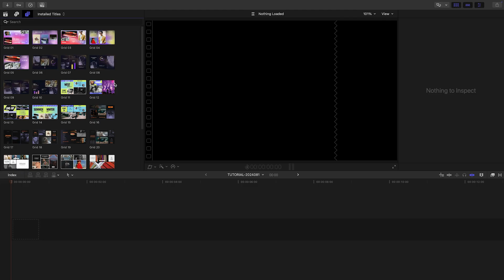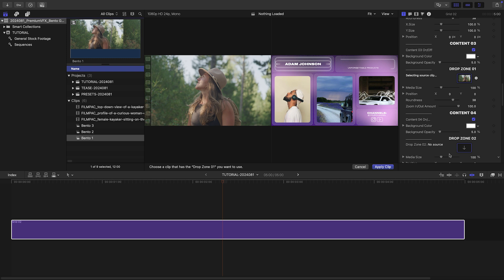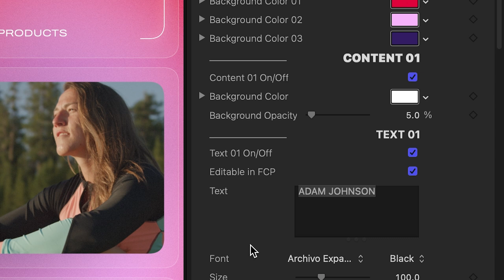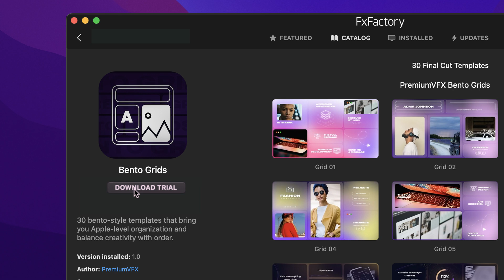First Look at Bento Grids Effect for Final Cut Pro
Enhance your video projects with 30 bento-style templates designed exclusively for Final Cut Pro.

Bento Grids brings creativity and order to your timelines, offering a variety of configurations inspired by the Japanese Bento box.

Organize your text and media in clean, visually appealing sections that captivate your audience.

Customize every detail—from background colors to line flourishes—to match your branding effortlessly.

Save time without compromising on quality; create professional-looking animations in minutes.

CHAPTERS:
00:00 Intro
00:15 Final Cut Pro Tutorial
00:29 Bento Design Style Explained + Some Presets
02:49 Final Examples
03:03 How to Download
03:10 Learn More!